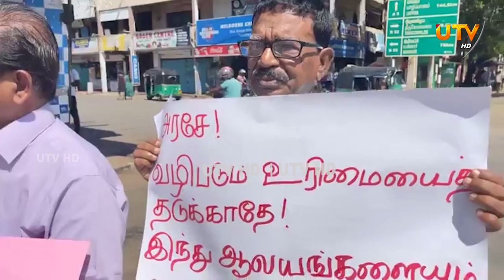காசா மற்றுமொரு முள்ளிவாய்க்காலா? : மட்டக்களப்பில் வெடிக்கும் போராட்டம்